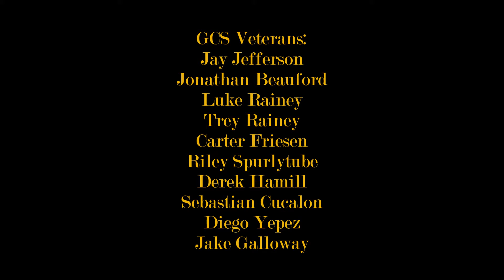Veteran Reserves for the NR2003 GCS | TS | PTS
GCS Veterans:
Jay Jefferson
Jonathan Beauford
Luke Rainey
Trey Rainey
Carter Friesen
Riley Spurlytube
Derek Hamill
Sebastian Cucalon
Diego Yepez
Jake Galloway

TS Veterans:
Eli Bright
Luke Rainey
Riley Spurlytube
Trey Rainey
Jay Jefferson
Levi Schones
Sebastian Cucalon
Jonathan Raines
Landon Lyons

PTS Veterans:
Riley Spurlytube
Luke Rainey
Danny Bright
Jack Canaramo
Landon Lyons
Justin Zajdel
Marshall Burrell